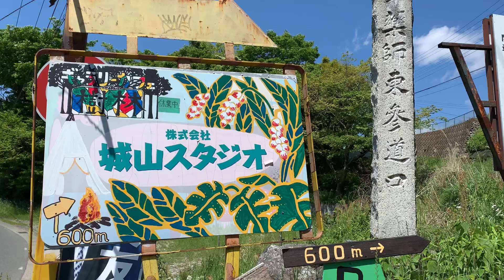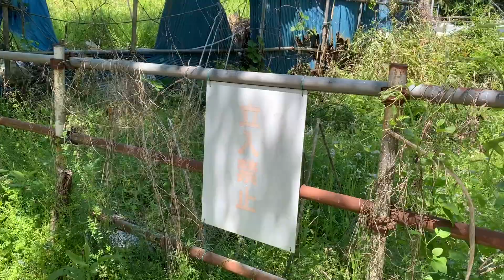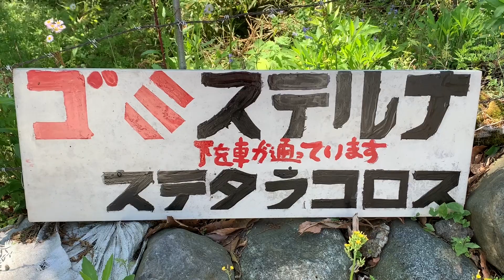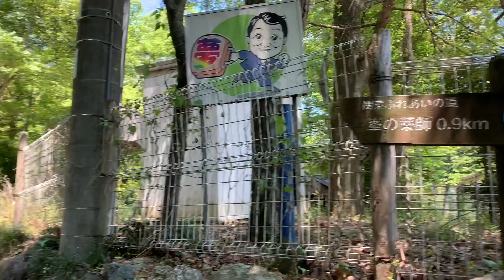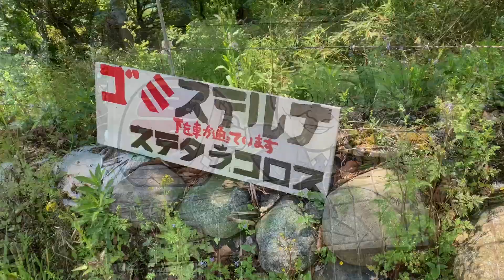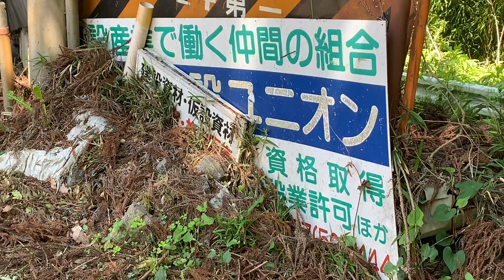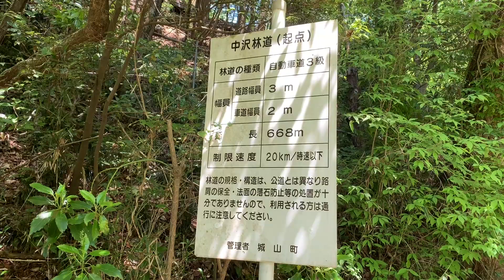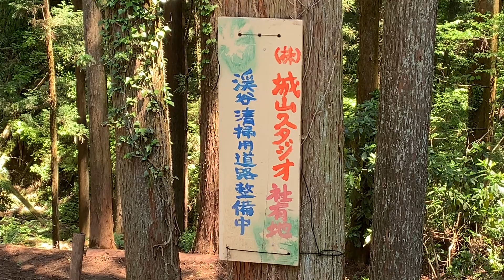【拡散希望・注意喚起】相模原市、所有者怒りの資材置き場の「ゴミステタラコ○ス」看板は今もあるのか？一年ぶりに行ってみた（神奈川県 相模原市 緑区・峯の薬師近く）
神奈川県 相模原市 緑区、峯の薬師近くの「怒りの看板」。衝撃的な文字列です。

今もあるのか？一年ぶりに行ってみました。

もはや廃墟…相模原市の、所有者怒りの資材置き場？（神奈川県 相模原市 緑区）

神奈川県 相模原市 緑区の寺院、「武相四大薬師」 の一つ「峯の薬師」に行く途中、投棄まみれの資材置き場？を見つけました。「城山スタジオ」の近くにあります。

あちこちに「立入禁止」「投棄禁止」の札が、おそらく土地の所有者が立てた「ゴミステルナ　ステタラ…ス」の札も。長らく投棄され続けられたようで、相当お怒りのようです。

近くの中沢林道までの道に、資材に紛れて冷蔵庫、ソファー、消火器等があります。このあたりにはバラック小屋が複数ありますが、崩れてこないのか心配です。

「REJグループ」「建設ユニオン」の看板、グーグルマップでは「ＳＯＵＢＵ．Ｅ．Ｎ．Ｇ」の名前が確認できます。

城山スタジオと資材置き場の間のスペースに、放し飼い？のヤギを見ましたが、どこの誰が飼っているのかは不明です。